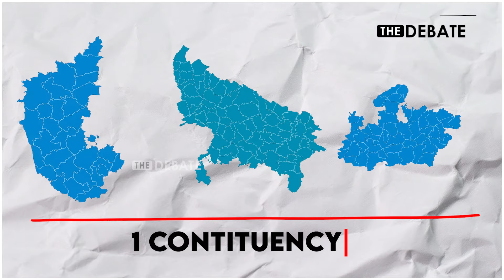Phase III Election | அடிச்சு தூக்கும் BJP | 65 சீட்டில் திணறும் Congress | 95 தொகுதியில் CHECK MATE